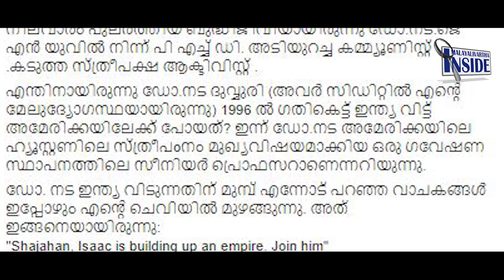thomas issacഐസക്കിന്‌ ഇതെന്തു പറ്റി.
എല്ലാം പുറത്തേക്ക് .
തോമസ് ഐസക്കിനെ ഭാര്യ
ഇട്ടേച്ചു പോകാൻ കാരണം.